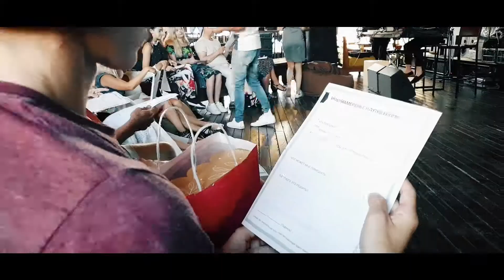Трейлер семинара про самостоятельные путешествия